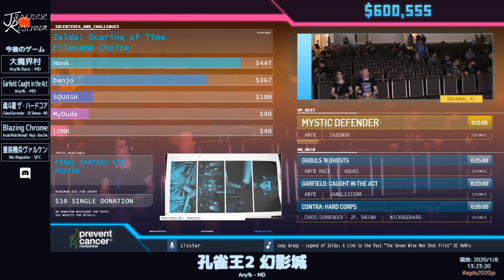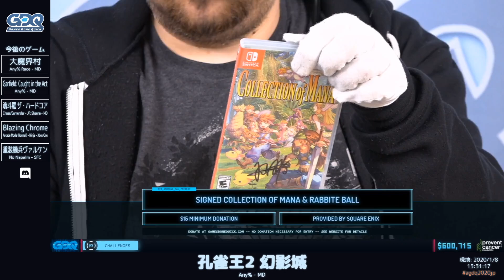AGDQ 2020 孔雀王2 幻影城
プレイヤー：Zaxon96

解説：なし